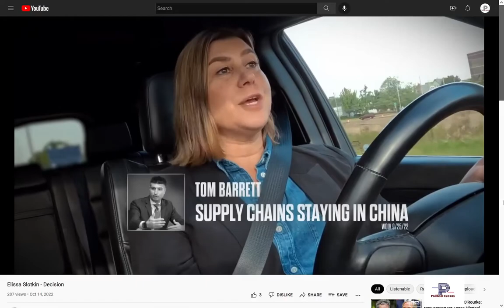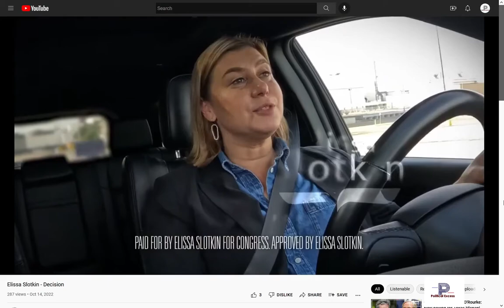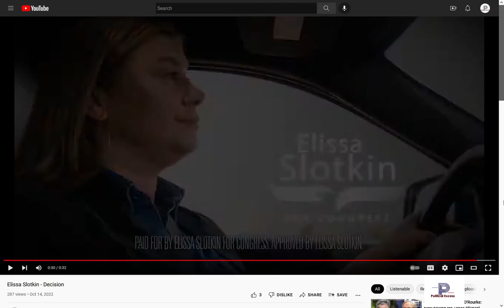Ad Reaction | Elissa Slotkin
Reaction to an ad from Elissa Slotkin, Democrat running for reelection to the US House in Michigan's 7th congressional district..